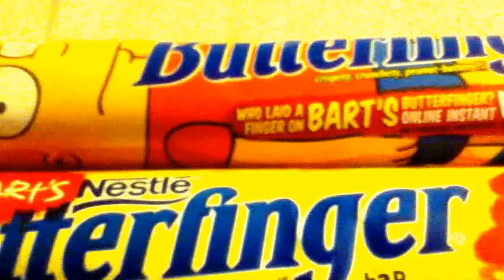Who Laid A Finger On Bart's Butterfinger? 2013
via YouTube Capture. 2 of 3 simpsons butterfingers. Picked these up at a 7-11 on vacation in the USA.